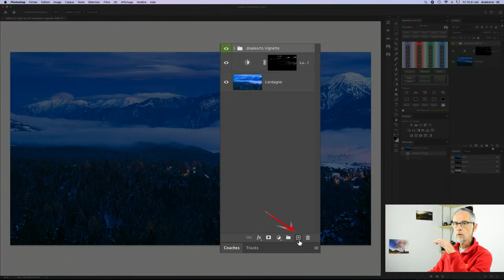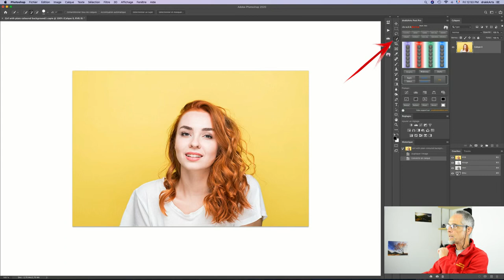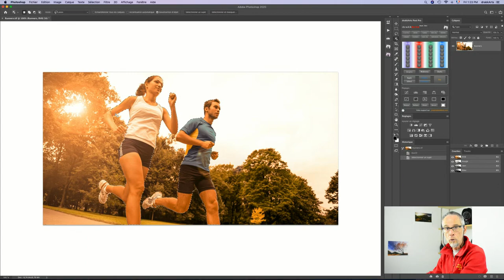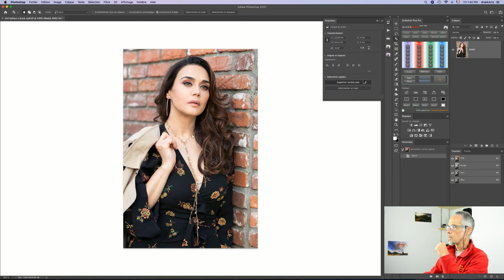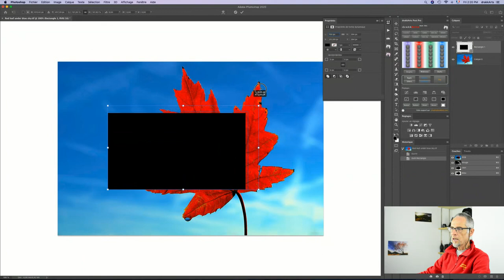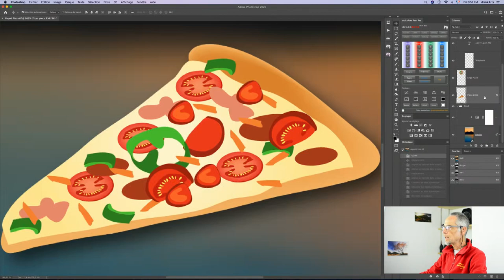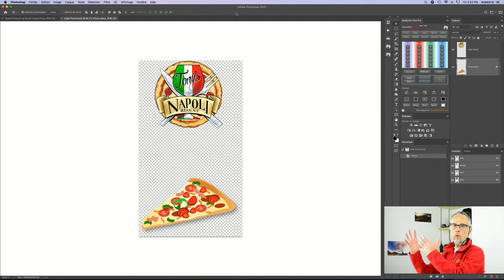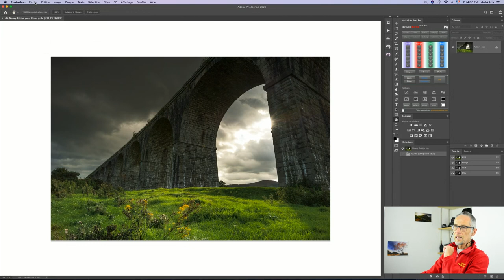Quoi de neuf avec Photoshop 2020 ?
Ça y est ! Il est là, il est enfin sorti : PHOTOSHOP 2020
Plus complet que jamais pour de la retouche photo encore plus avancée.
Photoshop 2020 est le début d’une nouvelle ère de post traitement lancée par Adobe.

Afin de nous aider à pouvoir encore et toujours vous transmettre tout de nos connaissances, si le coeur vous en dit, laissez-nous donc une toute petite donation (sécurisée) :

Pour découvrir nos Extensions pour Photoshop, drakkArts Post Pro, drakkArts BlendIf et drakkArts Actions, dédiées au post-traitement photo pas Masques de Luminosité, suivez-sans plus attendre le lien suivant vers notre site internet :

Nous avons testé nos extensions pour le post-traitement par masques de luminosité de précision
et drakkArts Actions, elles sont compatibles avec cette nouvelle version Photoshop 2020.

Dans cette vidéo, nous vous présentons les nouveautés Photoshop 2020 qui corrige des bugs de son prédécesseur Photoshop CC 2019, mais nous apporte de toutes nouvelles fonctionnalité toutes plus intéressantes les unes que les autres.
Au menu vous trouverez :
- Le remplacement d’arrière-plan en 1 clic ;
- Des outils de sélections nouveaux pour du détourage à la vitesse de l’éclair ;
- Une extension de la fonction Drag’n drop pour des résultats brillants ;
- L’amélioration notoire de l’outil Remplissage d’après le contenu ;
- Des outils encore plus adaptés à la création infographique pour un gain de temps accru ;
- Un outil de Transformation enfin cohérent et adaptatif ;
- Des fenêtres de propriétés super complètes ;
- Un nouveau mode de sauvegarde des fichiers.

N’attendez plus pour tout savoir sur ce menu alléchant des nouveauté Photoshop 2020, notre vidéo vous dit tout ..!

Nikon D850
Nikkor 50 mm f1.8G
Trépied Benro TMA28A
Tête Highlights E3 Pano 15kg
Micro cravate BOYA
Kit d'éclairage Studio
Lampe 204 LED

Enfin des images qui vont parler grâce à nos produits drakkArts...

N’hésitez pas à laisser votre commentaire, nous les lisons tous et y répondons afin de partager au mieux avec vous.

À très bientôt et until next time … Tataaa !